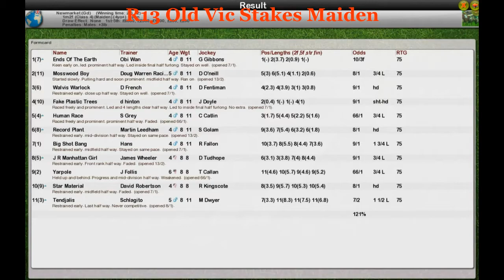FR Wk1 R13 Old Vic Stakes Maiden